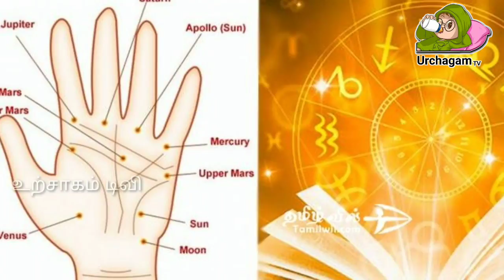திங்கள் இந்து 3 ராசிக்கு நல்லது நடக்க வாய்ப்பு இருக்கு !!